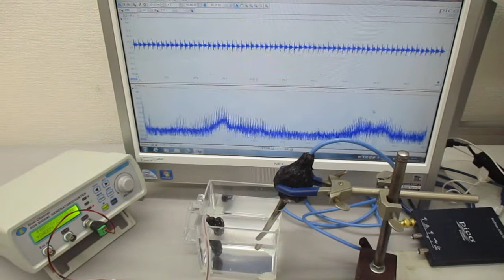超音波システム（音圧測定解析、発振制御）